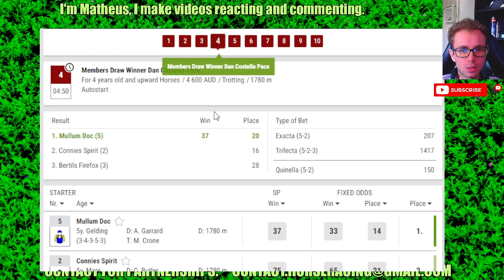Redcliffe results Mar, 20 2024 Horse Racing Bet